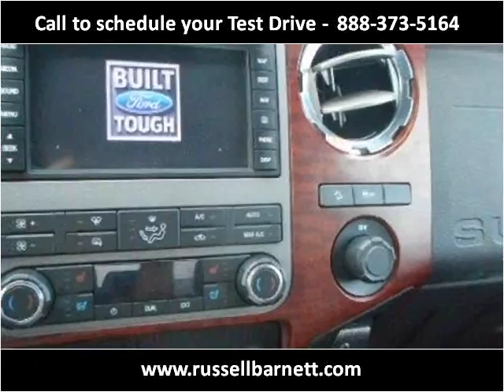2011 Ford Super Duty F-250 SRW Used Cars Tullahoma -- Winche